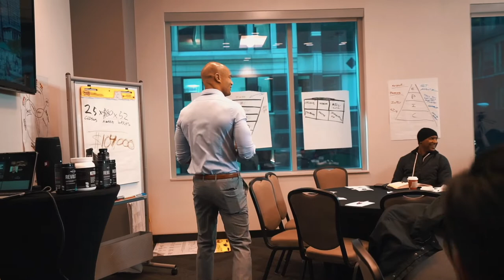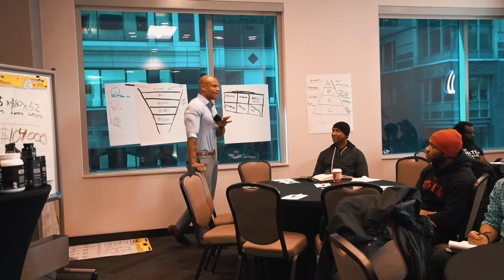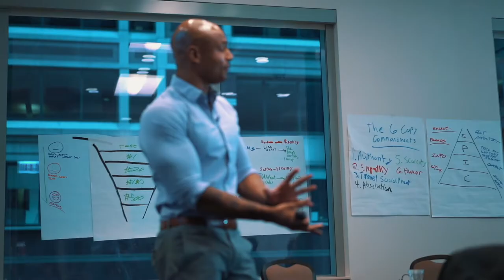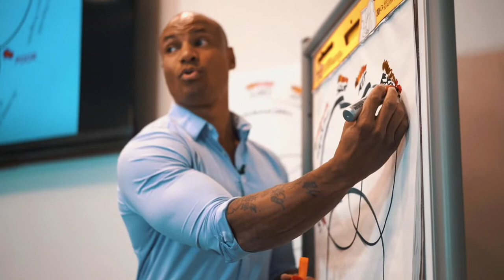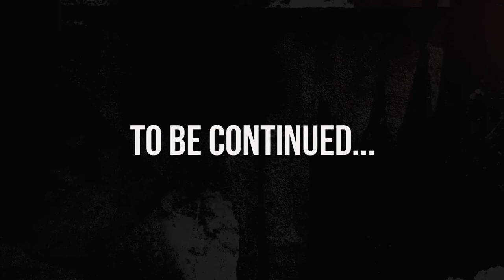ONLINE TRAINER SUMMIT (Behind the scenes) (1/2)